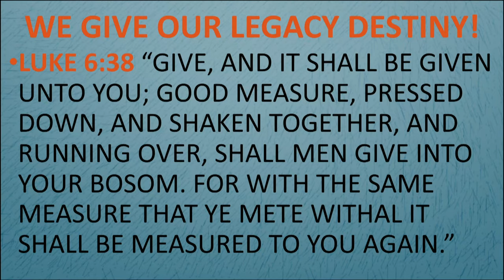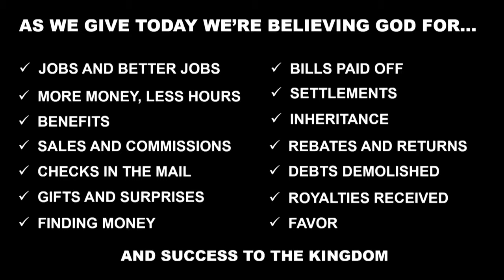SUNDAY 06-30-2024 GIVING YOUR LEGACY DESTINY.